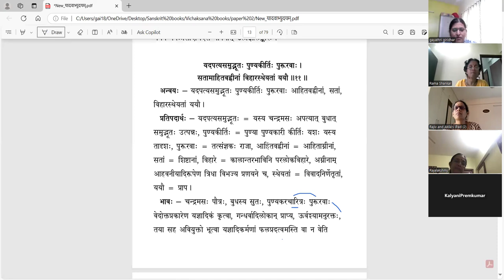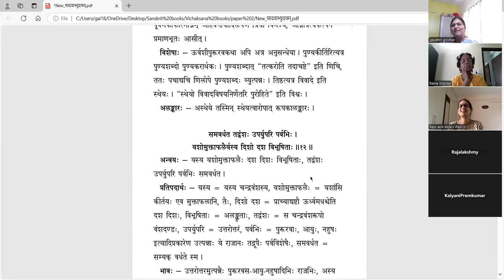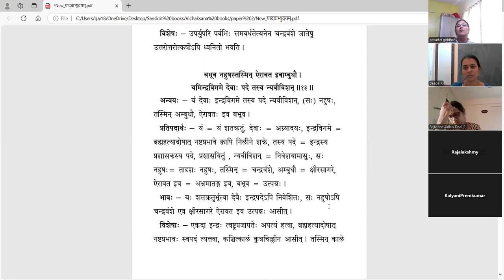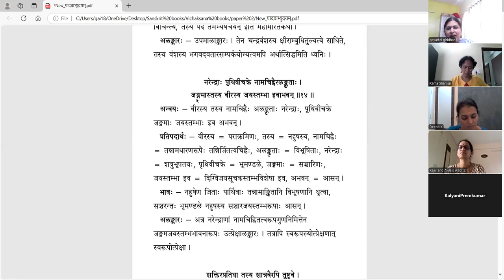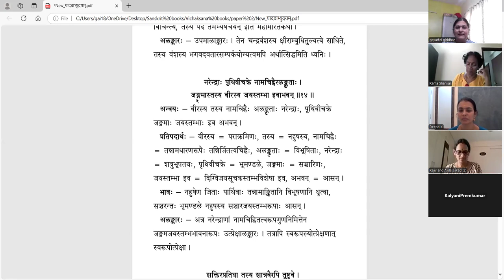यादवाभ्युदयम् (Tamil) - Sarga 1 - Batch 2 - Lesson 5 - Slokas 10-14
वर्गः ५ - चन्द्रवंशप्रस्तावः, नहुषः

जगदाह्लादनो जज्ञे मनसस्तस्य चन्द्रमाः ।
परिपालयितव्येषु प्रसाद इव मूर्तिमान् ॥१०॥
यदपत्यसमुद्भूतः पुण्यकीर्तिः पुरूरवाः ।
सतामाहितवह्नीनां विहारस्थेयतां ययौ॥११॥
समवर्धत तद्वंशः उपर्युपरि पर्वभिः ।
यशोमुक्ताफलैर्यस्य दिशो दश विभूषिताः ॥१३॥
बभूव नहुषस्तस्मिन् ऐरावत इवाम्बुधौ ।
यमिन्द्रविगमे देवाः पदे तस्य न्यवीविशन् ॥१३॥
नरेन्द्राः पृथिवीचक्रे नामचिह्वैरलङ्कृताः ।
जङ्गमास्तस्य वीरस्य जयस्तम्भा इवाभवन् ॥१४॥